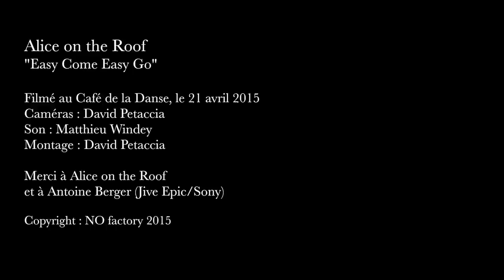Alice on the roof : Easy Come Easy Go (acoustic version HD)